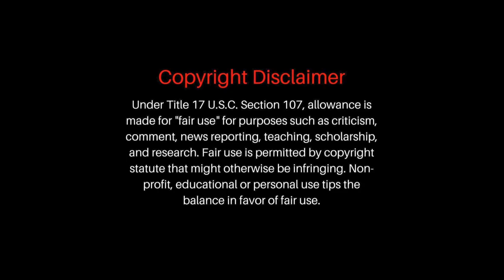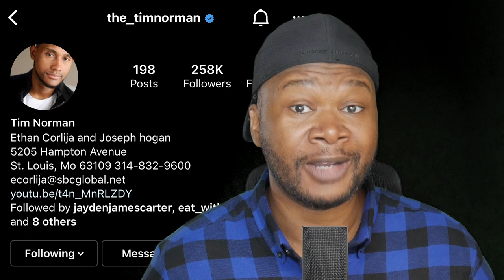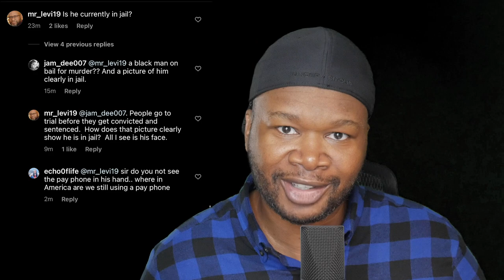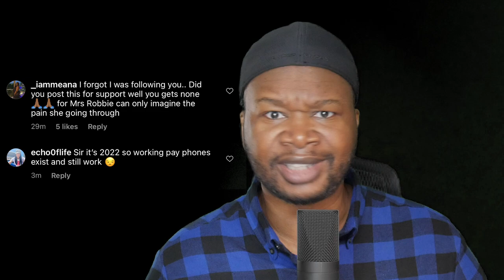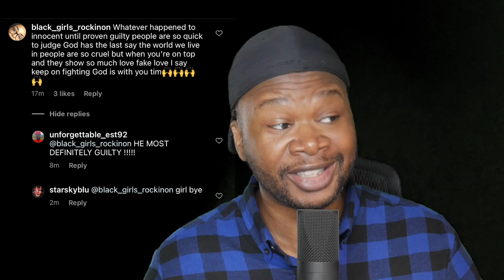Tim Norman Post Picture On Instagram For The First Time in nearly 2 years 😳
Commentary on Tim Norman's first sighting in nearly 2 years via Instagram. ________________________________________________________________________

Engage with Me: Instagram:
IAmVellB

My shirt in this video

MY VIDEO EQUIPMENT:
Green Screen  w/Studio Lighting Kit

Rode Video Mic Go Light Weight On-Camera Microphone

Hope my content brings a laugh/smile or two into your day! :-)